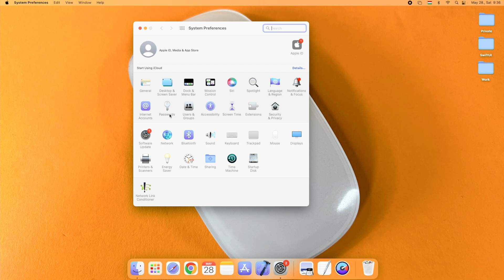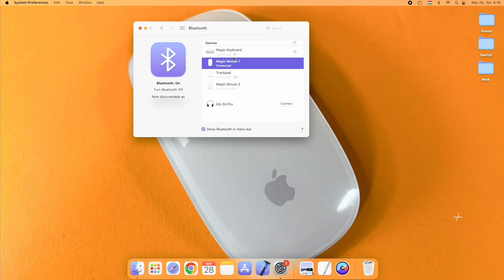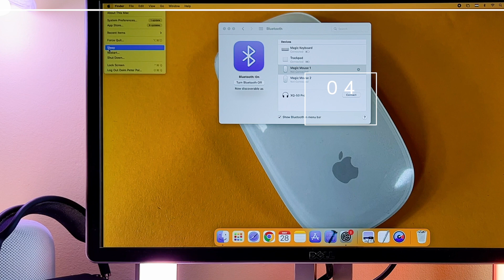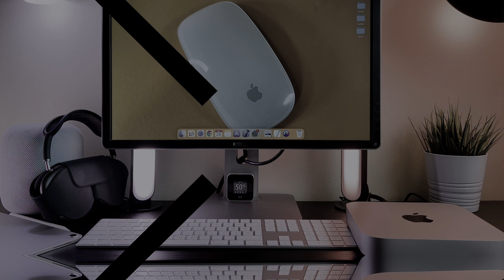Magic Mouse Mac Mini M1 - Magic Mouse 2 How to Connect M1 Mac Mini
The Magic Mouse Mac Mini M1 - Magic Mouse 2 How to Connect M1 Mac Mini video finally arrived to the channel!
In this quick video I share two ways on how you can connect your magic mouse 2 with your m1 Mac mini.

00:00 - Intro
00:35 - How to connect first way
01:10 - Bonus tip
01:40 - How to connect second way

I hope you will enjoy this How to Connect M1 Mac Mini to Magic Mouse 2 video, and I hope you will learn something new.